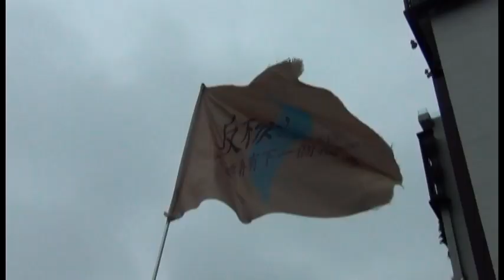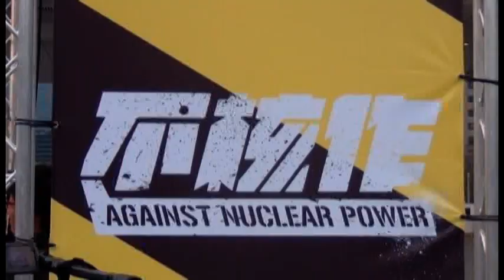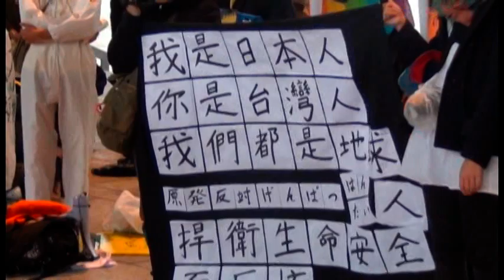2014中台灣廢核大遊行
2014年，全台廢核遊行於3月8日在北、中、南、東四地同時展開。今年，結合了大台中、苗栗縣、彰化縣、雲林縣及南投縣的公民力量，估計有一萬以上的民眾齊聚一堂，向政府反應希望廢核的心聲。

今年中台灣廢核大遊行的口號是「就是愛廢核」。首先，由1800位廢核志士們組成「不核作大隊」，在市民廣場上排列出反核的圖像，並由空拍團隊進行高空攝影，為遊行揭開序幕。而後，民眾們由市民廣場出發，繞行公益路、大墩路、大墩19街，再經文心路口，由側面進入台中市政府廣場進行集會。